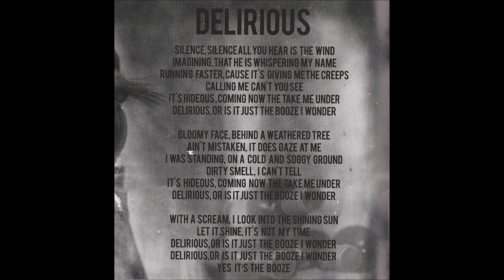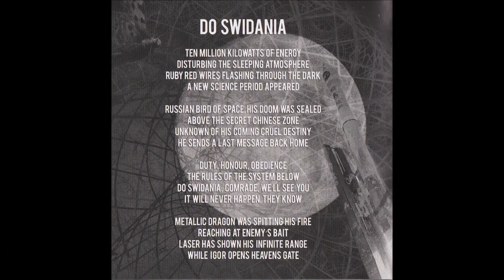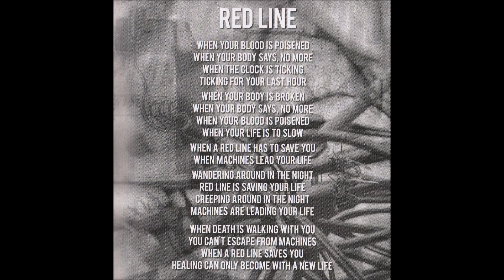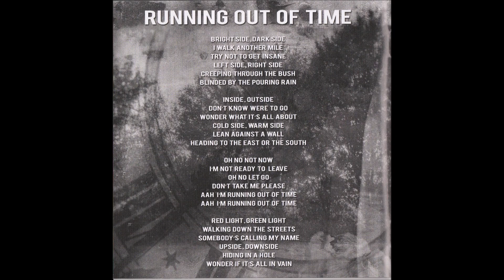Dark Wizard - Delirious / Do Swidania / Red Line / Running Out Of Time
4 songs of our album "Close In The Dark" release 5 dec. 2018